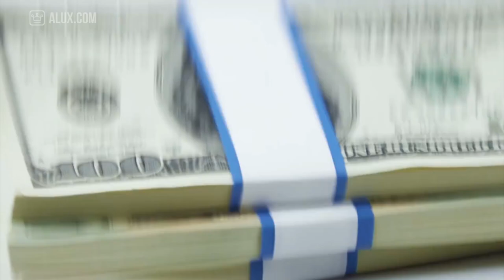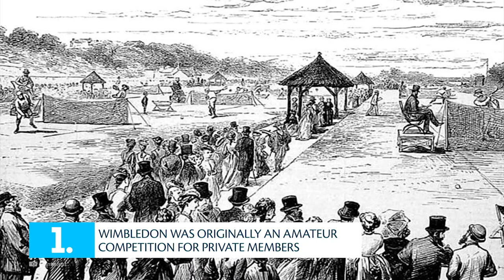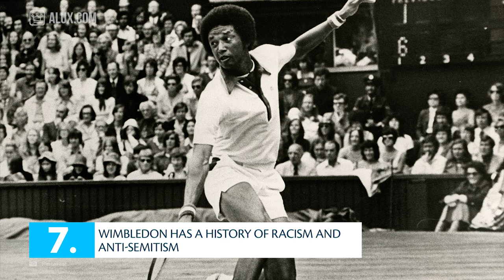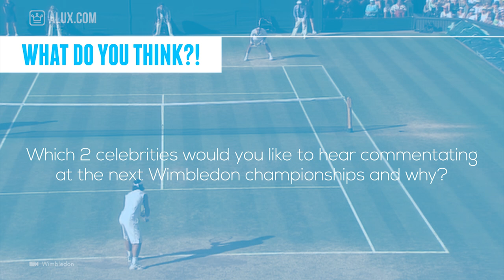15 Things You Didn’t Know About Wimbledon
15 Things You Didn’t Know About Wimbledon | TENNIS WEEK

In this Alux.com video we'll try to answer the following questions:
What is Wimbledon?
Is Wimbledon related to tennis?
What kind of event is Wimbledon?
When was Wimbledon founded?
Who won the most Wimbledon trophies?
What is the controversy around Wimbledon?
What are some of Wimbledon's traditions?
How much money does Wimbledon make?
What was the first color broadcast in europe?